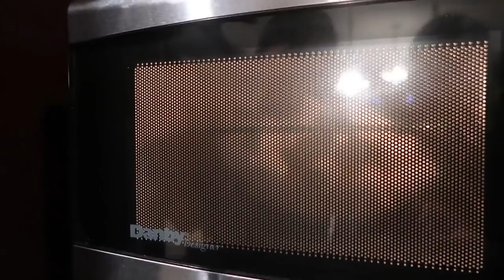DIY GIANT MARSHMALLOW SHOT GLASSES TASTE TEST!!